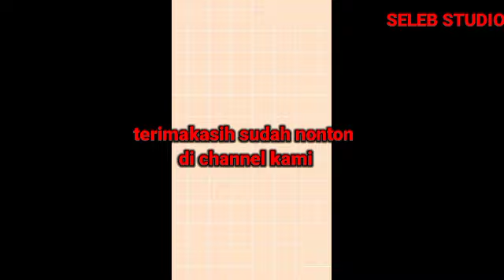Yasmin Terciduk Lagi Sibuk Mainin Hp Terus Pasti Lagi Balesin Chat Dari Bebeb Tersayang